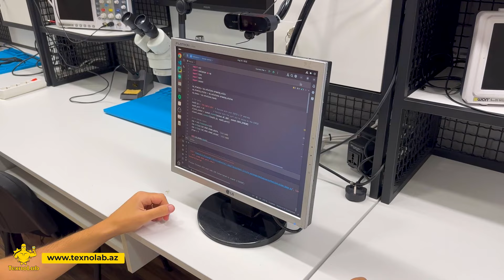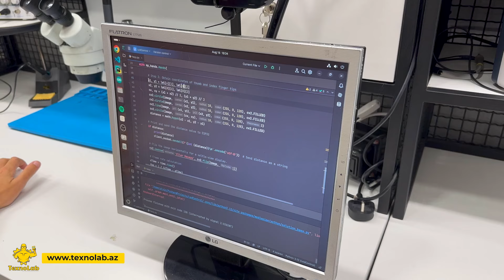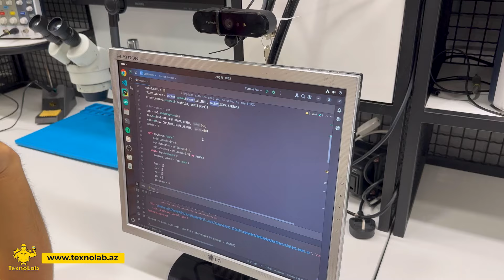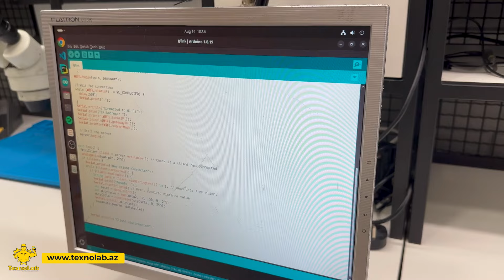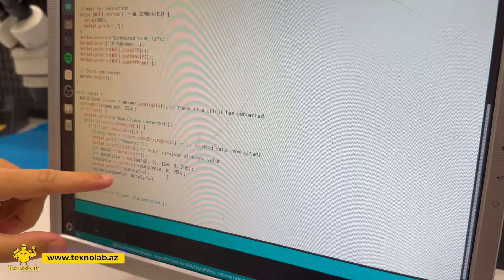ElectroMagia: Ekran parlaqlığını barmaq hərəkəti ilə idarə etmək